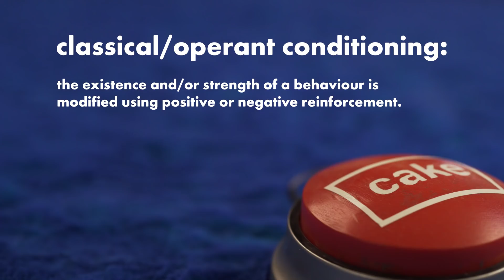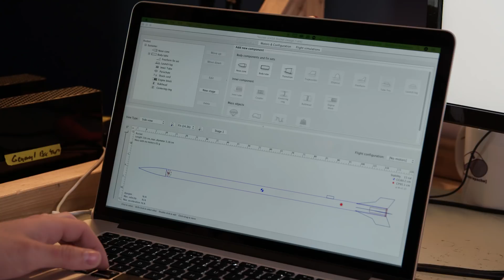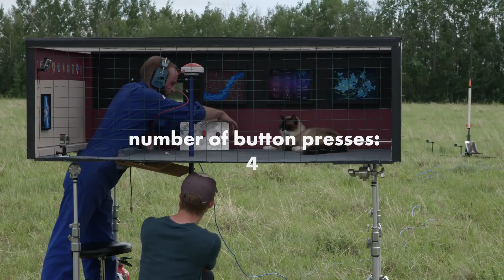How I Trained My Cat to Launch a Rocket | HTLA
I spent two months training my cat to press a button when I say the word "engage". At the same time I was learning the basics of rocketry and tried building a massive rocket to see if Blue would launch it on my command.

This is Ep.1 of How to Learn Anything S2!
Host - Stephen Robinson
Director - Lindsay Robinson

Social